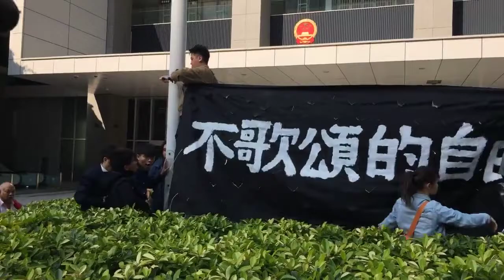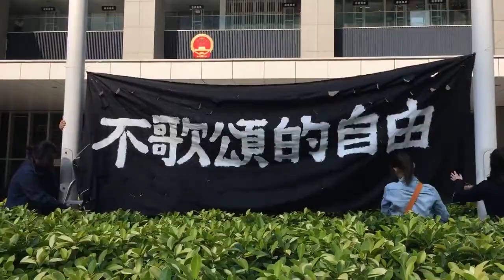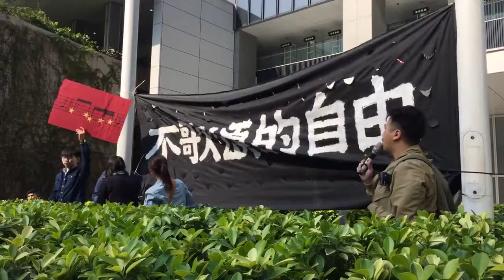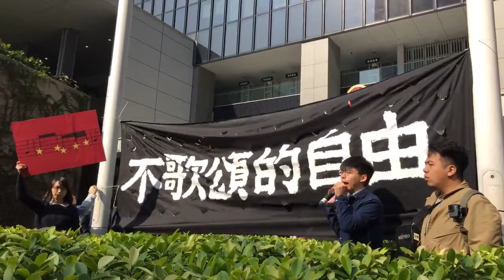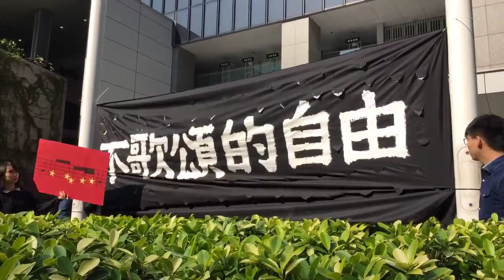【獨媒直播】眾志突擊行動抗議國歌法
報導全文：
【眾志突襲公民廣場反對國歌法 批箝制港人思想自由】
香港眾志 Demosistō 黃之鋒 Joshua Wong 周庭 Agnes Chow Ting 林朗彥 Ivan Lam